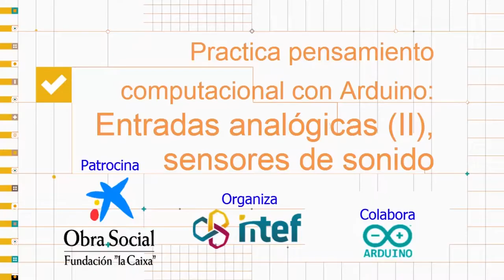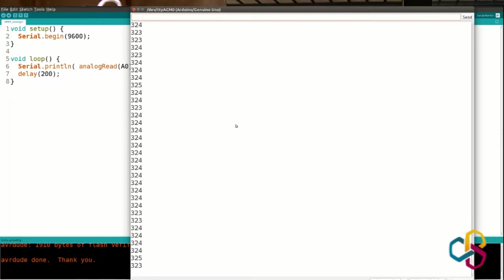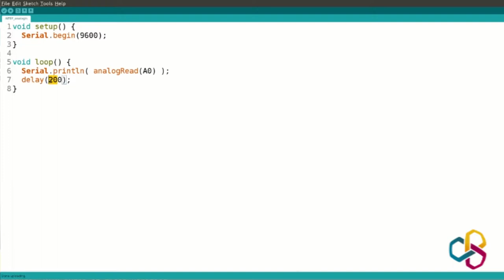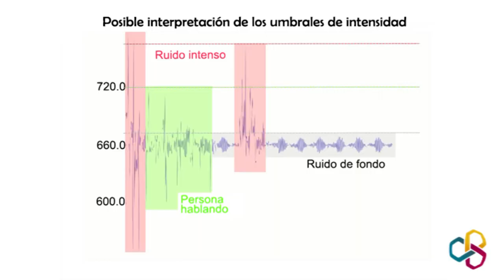Practica Pensamiento Computacional con Arduino. Control de un sensor de sonido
El experto David Cuartielles, cofundador de Arduino, nos explica los fundamentos para trabajar con este tipo de microcontroladores.

La Escuela de Pensamiento Computacional ha desarrollado en su programa de Secundaria el Proyecto Tecnologías Creativas con Arduino para trabajar con la robótica y la programación en el aula.